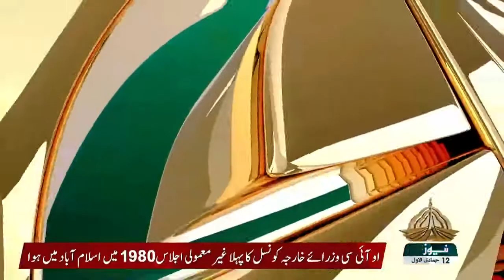Ambassador Naela Chohan on PTV News "Sochna Hoga"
Ambassador Naela Chohan spoke on the PTV News program  "Sochna Hoga" about the OIC Summit, Afghan sociopolitical circumstances, and the importance of Pakistan in the current phase of regional reconstruction and development.